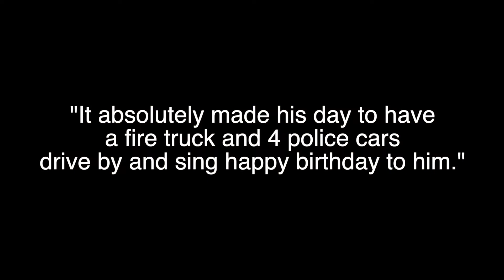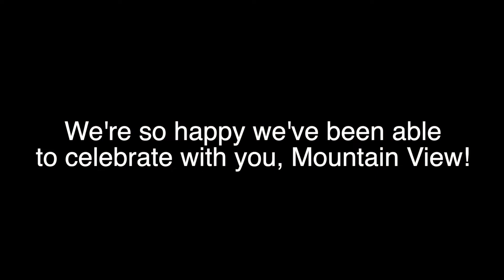Birthday Brigade Recaps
We have had a blast being able to celebrate birthdays with you, Mountain View!

From first birthdays to 96th birthdays, driving by to let you know that we're all celebrating you on your special day has been wonderful.

Here is a look back at just some of the fun we've been able to have while we all stay home, and stay safe!

Unfortunately, Mountain View PD isn't allowed at this time to continue this outreach, but rest assured, as soon as we're given the green light, we'll see you all to celebrate.

Stay safe and healthy, MV.